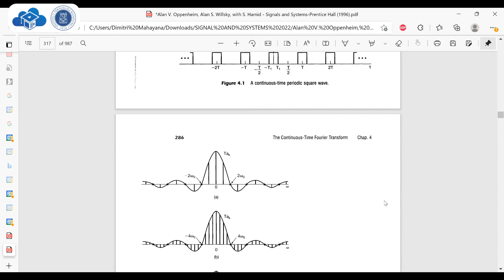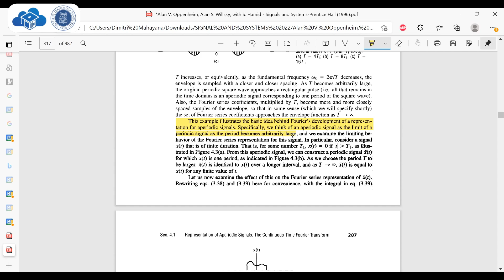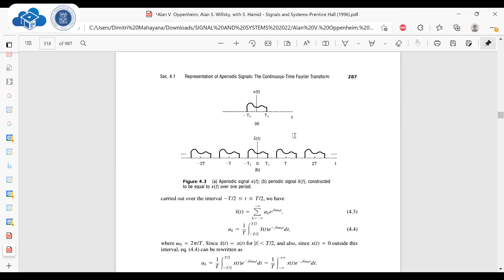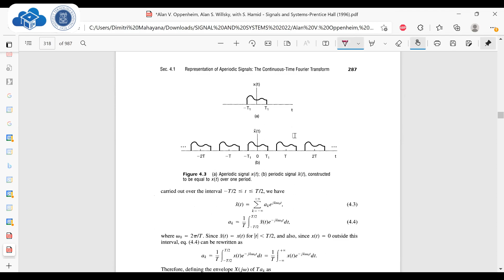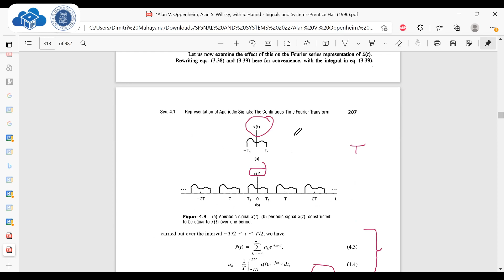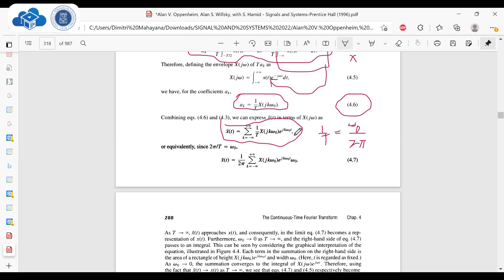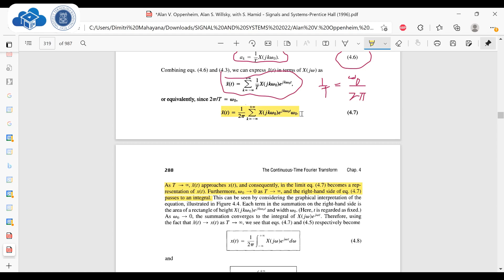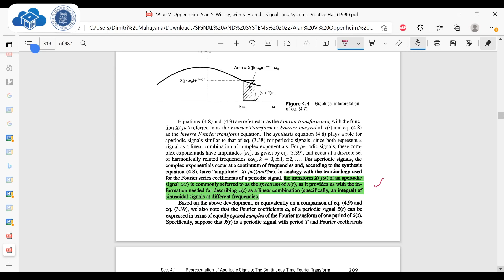Kuliah 8_2 Signal & Systems (S1) STEI-ITB, 2022-2023_The Continuous-Time Fourier Transform (Part.2)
Lanjut ke part 2, kuliah pertemuan ke-8, Signal and Systems 2022_Program Sarjana (S1) STEI ITB (Sekolah Teknik Elektro dan Informatika Institut Teknologi Bandung), 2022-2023, Pangajar : Dimitri Mahayana (Dosen STEI ITB, Praktisi Konsultan IT dan Data Scientist Sharing Vision).